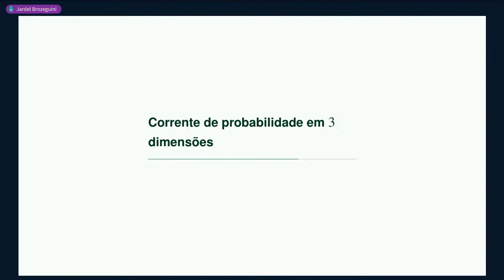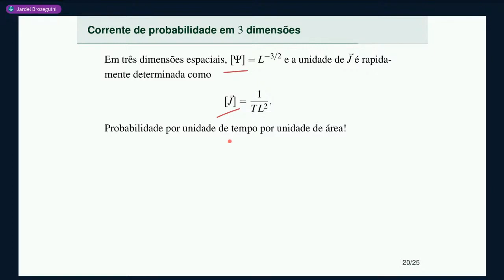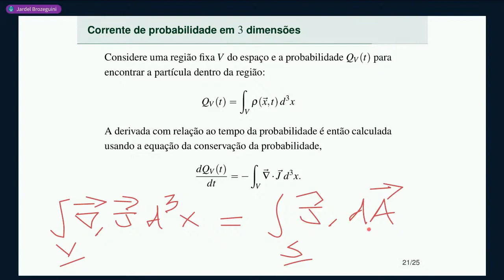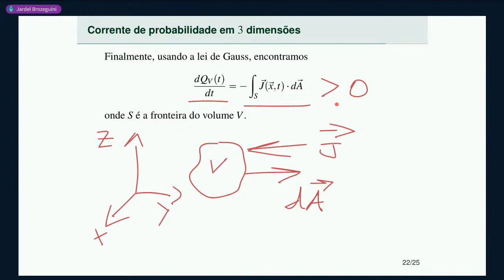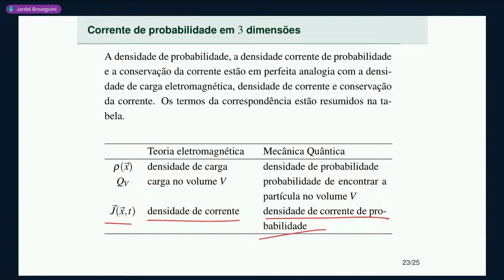Aula 6 • Parte 4 • A corrente de probabilidade em 3 dimensões